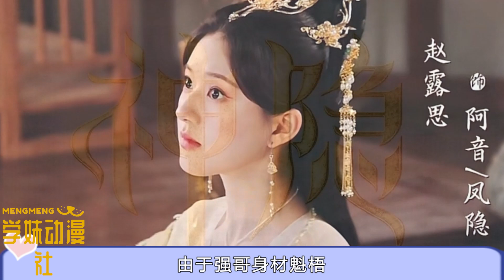《蓮花樓》爆紅，成毅演技獲好評，躍升武俠男神，趙露思古裝大劇《神隱》定檔10月，能否超越！蓮花樓